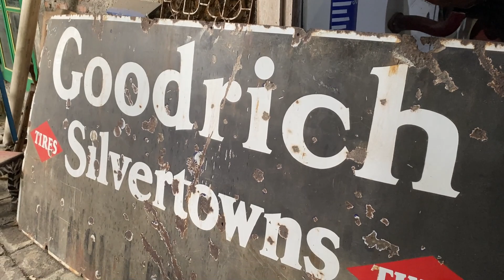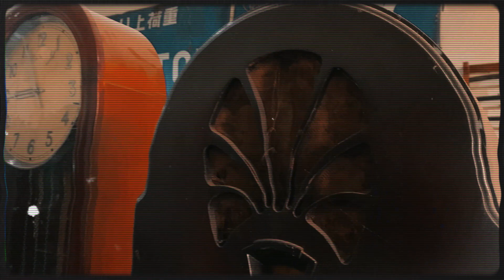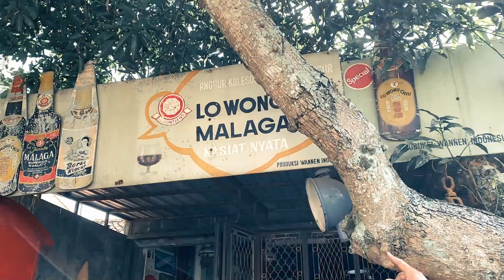Gudang Barang Antik Langganan Artis.